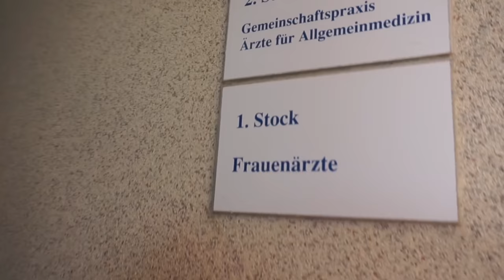Momvlog | Organscrenning | So geht es unserem Baby || SSW 24